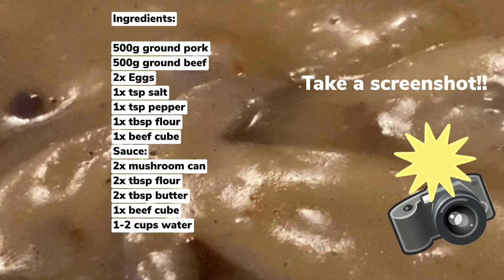BURGER STEAK ALA JOLLIBEE | THE BEST!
Here is How to cook Burger steak like the famous Filipino much love Jollibee Restaurant!

So delicious !! So yummy !! Just like Jollibee!!

Ingredients:

500g ground pork
500g ground beef
2x Eggs
1x tsp salt
1x tsp pepper
1x tbsp flour
1x beef cube
Sauce:
2x mushroom can
2x tbsp flour
2x tbsp butter
1x beef cube
1-2 cups water

FOODBITS